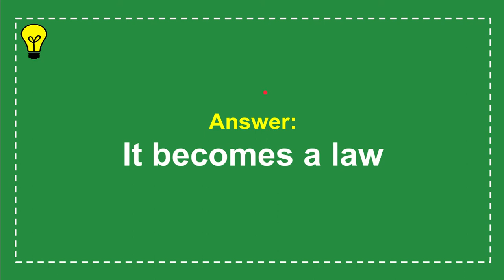What happens after the President signs a bill?